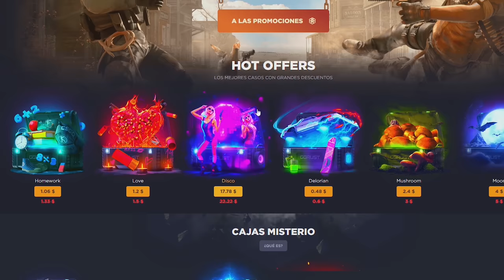ESTE CLAN NO PUEDE DEFENDER SU HUERTO! | RUST Gameplay Español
🎯 GGRUST
CODIGO: TORE
CODIGO PROMOCIONAL: RBH79Z5

💻 INFORMACIÓN SETUP